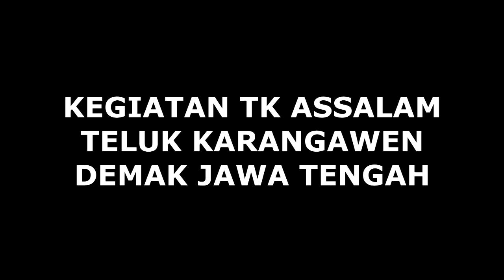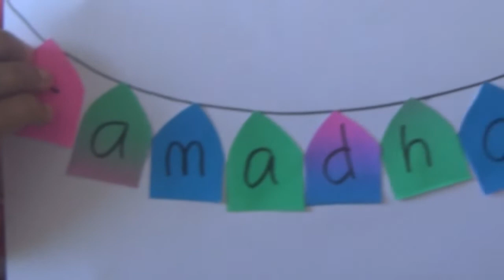KEGIATAN TK ASSALAM TELUK